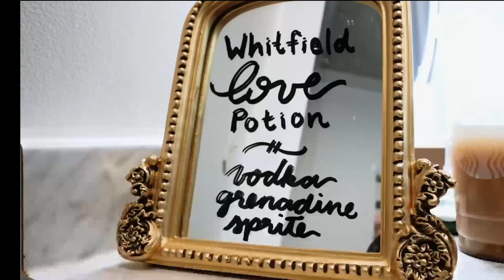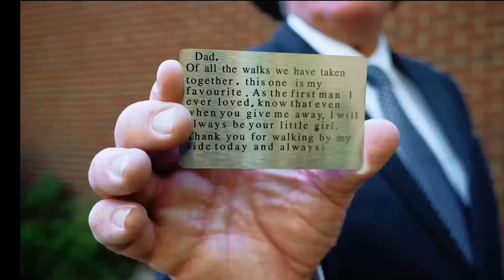Our Wedding Day! Sept 7th 2024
The best day of my life was marrying him! To my best friend and now husband: I love you Johnny!
The team who did our photos and videos at TMT Weddings did such an amazing job!

Step into the magical world of Carlie & Johnny's wedding day on Sept 7th, 2024 - love, laughter, and happily ever after captured in this beautiful video.

Welcome to SheaWhatNow!  I'm Carlie Shea!

If you like my videos or anything I do you can support the channel and help my channel grow without spending any money by leaving a comment in my videos, clicking on the thumbs up, and sharing my videos with your friends and family.